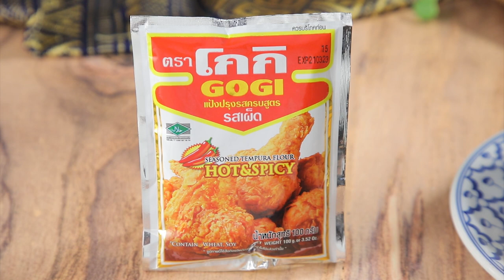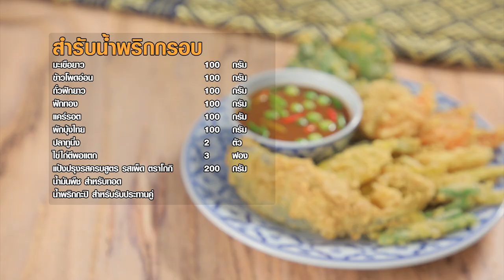สำรับน้ำพริกกรอบ ทำง่ายๆ สไตล์ อ. ยิ่งศักดิ์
สำรับน้ำพริกกรอบ ผลิตภัณฑ์: แป้งปรุงรสครบสูตร รสเผ็ด ตราโกกิ

มะเขือยาวหั่นชิ้น 100 กรัม
ข้าวโพดอ่อน               100 กรัม
ถั่วฝักยาวหั่นท่อน 100 กรัม
ฟักทองหั่นชิ้น  100 กรัม
แคร์รอตหั่นแท่ง  100 กรัม
ผักบุ้งไทยหั่นท่อน 100 กรัม
ปลาทูนึ่ง   2 ตัว
แป้งปรุงรสครบสูตร รสเผ็ด ตราโกกิ 200 กรัม
น้ำพริกกะปิ สำหรับรับประทานคู่

1.หั่นมะเขือยาวข้าวโพดอ่อนและ ถั่วฝักยาวเป็นชิ้นเตรียมไว้ตามลำดับ
2.นำผักสดและปลาทูลงชุบในไข่ไก่ตีพอแตก ตักขึ้นคลุกแป้งปรุงรสครบสูตร รสเผ็ด ตราโกกิให้ทั่วทั้งชิ้นตามลำดับ
3.นำลงทอดในน้ำมันพืชที่อุ่นไว้ ทอดจนสุกเหลืองกรอบ ตักขึ้นพักให้สะเด็ดน้ำมัน เตรียมไว้
4.จัดผักกรอบและปลาทูใส่ภาชนะ รับประทานคู่กับน้ำพริกกะปิ พร้อมเสิร์ฟ

▲Line @yingsakfood